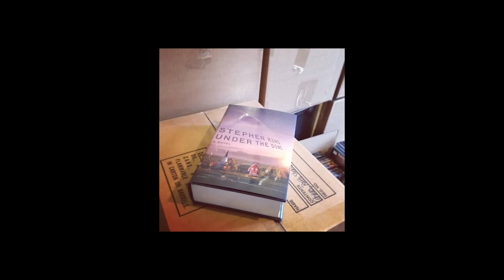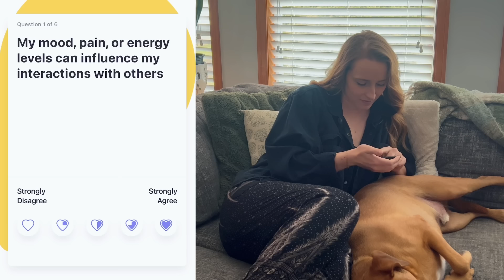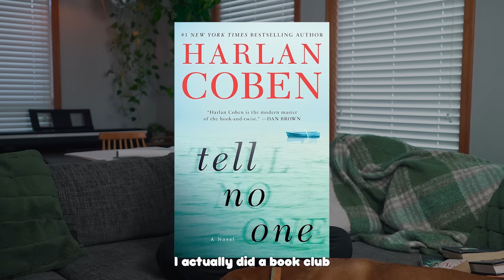The best ADHD Friendly Fiction Books! 📖🌻 (fast paced, quick reads, engaging plots)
I have always loved reading but I took a massive break during my life because I simply couldn't find a book that was fast paced, exciting and didn't fall into the classic lull mid-book. But these are a collection of books I've read in the last 3 years and have LOVED!! 📖💕

Cannot wait to hear which of these you have already read and which you are going to try out next! 🌱

💕 Listen to my most recent podcast episode (why I dated losers)